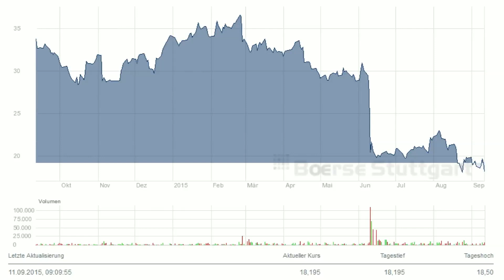Unsicherheit bleibt: DAX startet unverändert … und verliert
Heute schauen Anleger auf die US Erzeugerpreise das Verbrauchervertrauen der Uni Michigan. der Markt befürchtet, dass auch die US Wirtschaft unter dem langsamen Wachstum in China leiden könnte.
Im Fokus heute der Modehersteller Gerry Weber mit der Zahlenvorlage zum dritten Quartal.
Und die passen leider ins schwache Bild. Gerry Weber Aktien haben den Kurs in diesem Jahr halbiert.